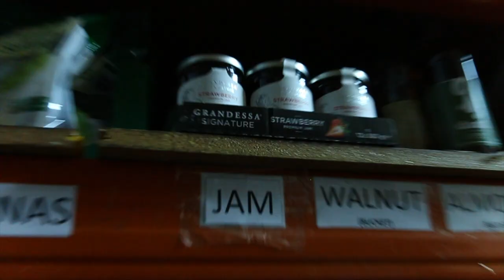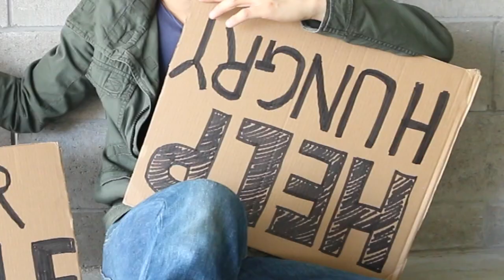[BenQ] Music makes me high.. hopefully.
Hi everyone. This is Ben from Coffee bros.

A lesson of the day.

“Friends are useless.   - Benjamin. Lee”
..Well, at least my ones are.

Check out the video to find out what happened!